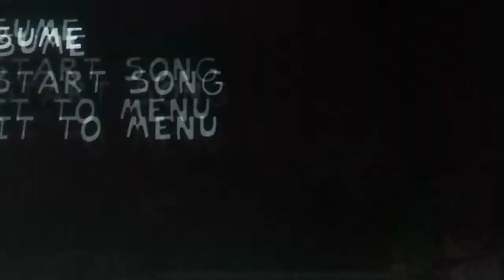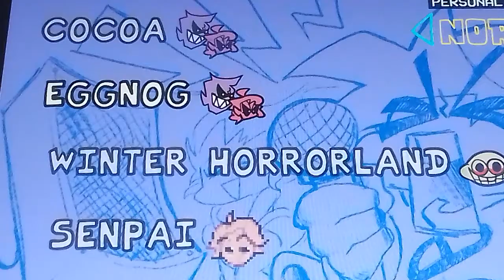Ja vs ojciec